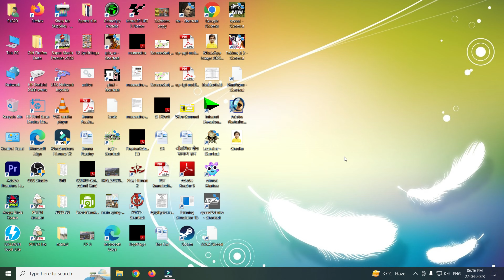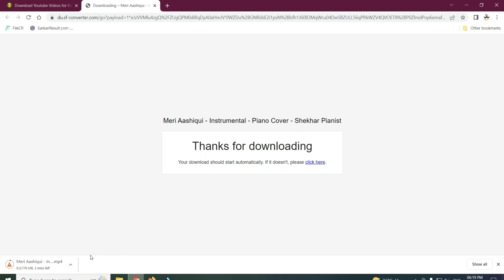How to download Youtube Video in PC ll Youtube Video Download without any Software ll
Guy's If you are interested in Physical Education Class than visit websites:-

Action Cam
Mobile holder
Boya ByMM1 Shotgun Microphone
Bendy Tripod
My Gimbal
Boya ByM1 Mic
Memory Card 32GB for Vlogging Shoot, Action cam, Smart-phone & Tablets
EcoTank Printer
Tripod with Bag for DSLR Camera
Led Ring Light 18 inches
Digitek Tripod DTR 500 BH
Digitek Tripod DTR 520 BH
Samsung M31 S
Bike Tank Bag
Riding Gloves
HP DeskJet 2332 All-in-One Inkjet Colour Printer